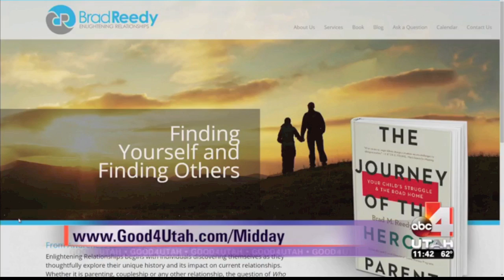How can I help my struggling teen?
Where can parents find hope as they deal with struggling children? Dr. Reedy shares wisdom gathered from treating adolescents suffering from mental health and addiction. Parents learn that the source of truth is inside themselves, as they improve self-awareness.